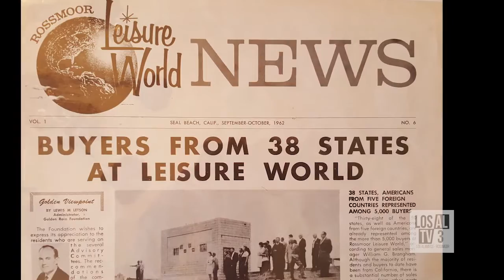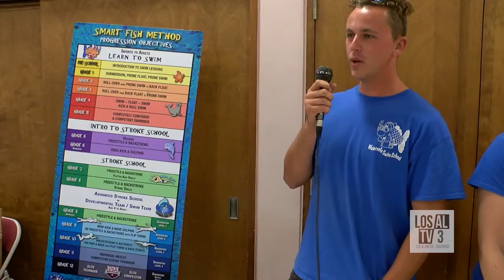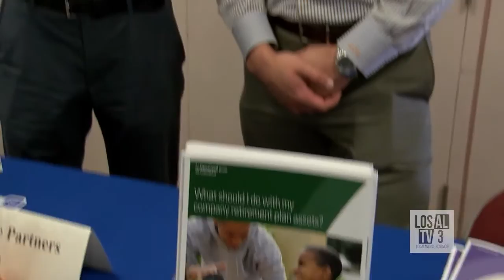Leisure World Expo